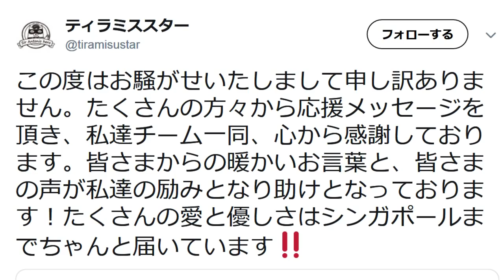本家ティラミスヒーローが日本に感謝